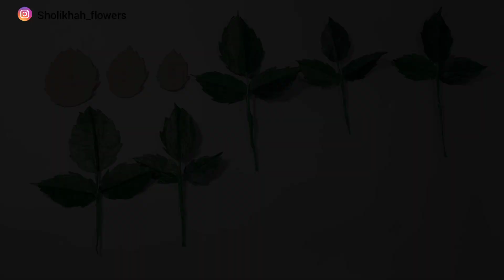Wow😱The Most Expensive Flower in the World!!! How to Make Juliet Roses from Crackle Bags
Wow😱The Most Expensive Flower in the World!!!  How to Make Juliete Roses from Crackle Bags

Hi all...
In this video, I made a juliete rose with the basic ingredients using a plastic bag.
See the details of the flower, only with the basic pattern of 5 petals.
How , interested to try it ?

Tools and materials used :
Cloth, paper, iron, plastic bag, scissors, glue gun, wire, pliers, gas lighter.
Don't forget the plastic crackle seams that are not ironed.

Good luck & happy crafting

*Leave a question in the comments column if there is something you don't understand